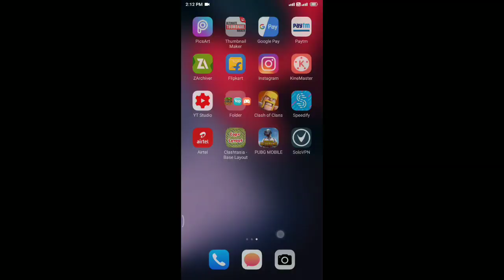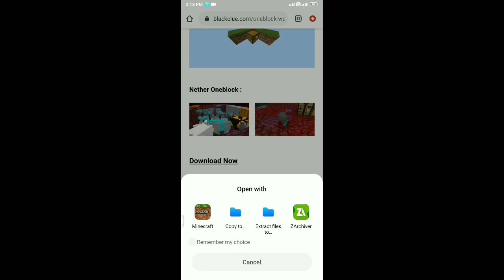HOW TO DOWNLOAD ONE BLOCK SURVIVAL MAP MINECRAFT PE | 4-Unick Gaming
4-UNick Gaming

minecraft mobile hindi gameplay...

HOW TO DOWNLOAD ONE BLOCK SURVIVAL MAP MINECRAFT PE

#4-unickgmaing
#4-UNICK GAMING

THIS VIDEO IS BASED ON A ONLINE MOBILE GAME CALLED PUBG MOBILE...